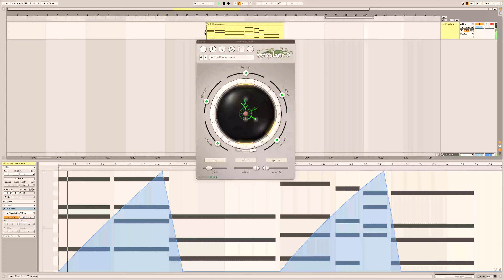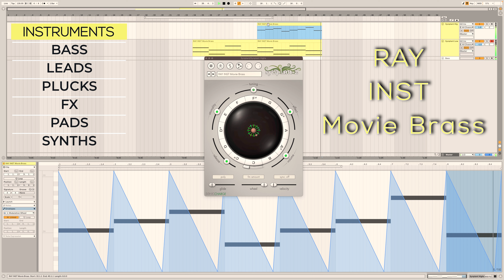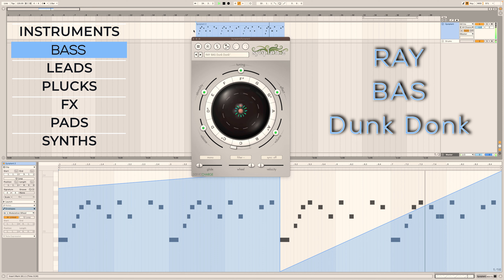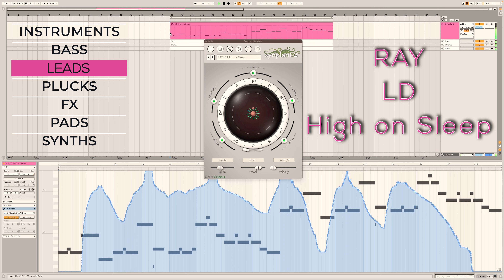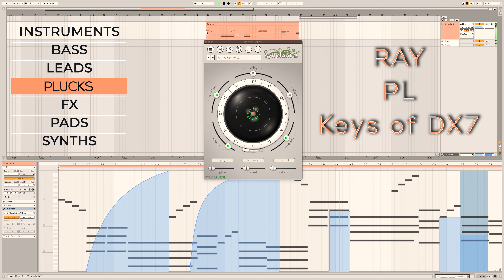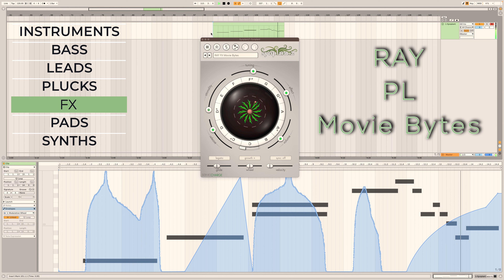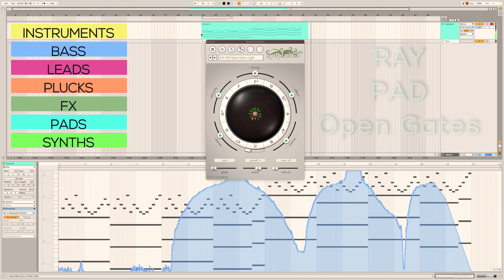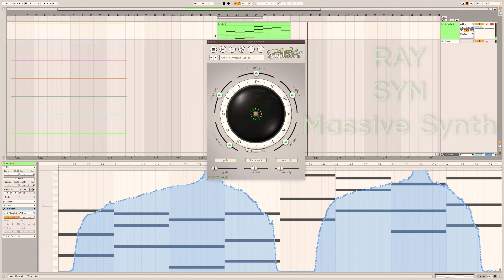Embrays Designs - Synplant 2 - 65 Presets - Essential Plants Vol 1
65 Presets for Sonic Charge Synplant 2
Embrays Designs - Essential Plants Vol 1

Chapters -
0:00 - INSTRUMENTS
1:55 - BASS
3:39 - LEADS
4:50 - PLUCKS
6:25 - FX
7:34 - PADS
8:48 - SYNTHS